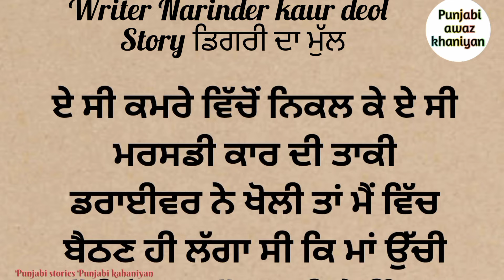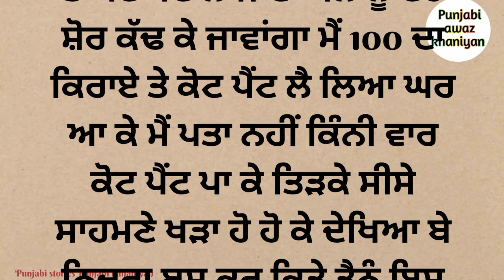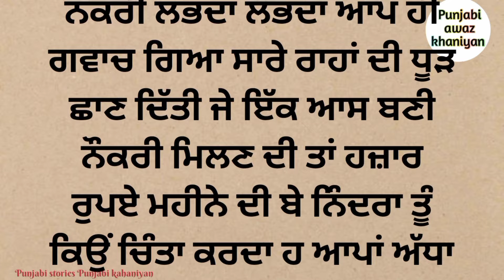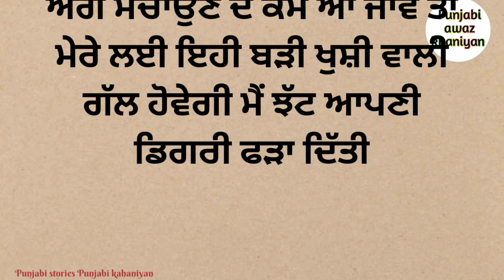ਕੀ ਦੱਸਾਂ ਸਰਪੰਚ ਸਾਹਿਬ ਪੁੱਤ ਮੇਰਾ ਦੁਬਈ ਚ ਹੈ ਤੇ ਨੂੰਹ ਖੇਹ ਖਾਂਦੀ ਫਿਰਦੀ ਹੈ।punjabi stories | punjabi kahani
1. Punjabi story
2.  Punjabi stories
3. Punjabi Kahaniyan.
4. Punjabi Kahani
5. Punjabi novel
6. Punjabi novels
7.  Punjabi Kahaniya
8. Punjabi audio stories
9. Punjabi audio story
10. Punjabi audio books
11. Punjabi viral stories
12. Punjabi short story
13.  Punjabi motivational story
14. Punjabi awaz khaniyan
15. Punjabi awaz kahaniyan
16. Kahaniyan punjabi
17.  kahani punjabi
18. stories in punjabi
19. story in punjabi
20. Audio Punjabi books
21. Audio Punjabi stories
22. Audio Punjabi story.
23. Audio Books Punjabi
24. Real Punjabi stories
25. Punjabi story Real.
26. Punjabi vich kahaniyan
27.  kahaniyan punjabi vichar
28. Punjabi viral story
29. Kahaniyan Punjabi stories
30. Punjabi vich kahaniya Sunao
31.  Punjabi vich kahaniya dikhao
32. Emotional Punjabi stories
33.  Emotional Punjabi Kahaniya
34.  Punjabi love story
35. Social story in Punjabi
36.  Punjabi social Kahaniya
37. Punjabi family stories
38.  Family stories in Punjabi
39.  Punjabi New story
40. New stories in Punjabi
41.  New Punjabi Kahaniya
42. Punjabi Kahaniyan new
43.  Romantic Punjabi Kahaniyan
44. Rochak Punjabi Kahaniyan
45. Latest Punjabi
46. Audio Punjabi
47.  Punjabi audio.
48. Moral story
49. Bedtime stories
50. Punjabi video
51. Storytime punjabi
52. Punjabi stories for elders
53. How to learn punjabi
54. Learn punjabi through stories

Respected all authers and publishers

ਨੂਹ ਪੁੱਤ ਵੱਲੋਂ ਕੱਢੇ ਚਨਣ ਸਿੰਘ ਨੇ ਜਦੋਂ ਪਤਨੀ ਨਾਲ ਬੇਸਮੈਂਟ ਵਿੱਚ ਰਹਿਣ ਦਾ ਫੈਸਲਾ ਕੀਤਾ👇